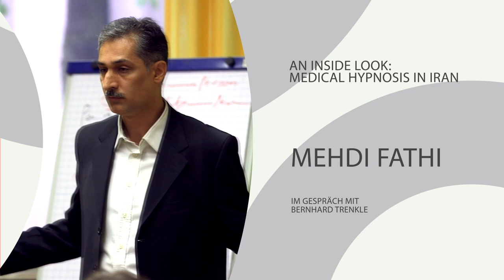Mehdi Fathi - An inside look medical hypnosis in Iran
medical settingsIranian anesthesiologist Prof. Dr. Mehdi Fathi illustrates the application of medical hypnosis in Iran. He elaborates how hypnosis can be beneficial to a variety of medical settings, from pain management, anesthesia, surgery to the treatment of allergies and PTSD.